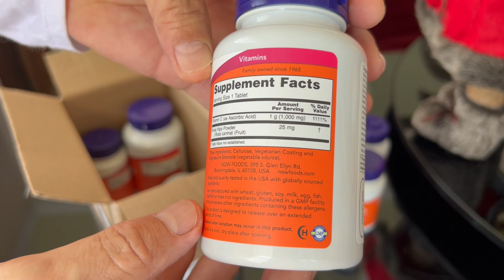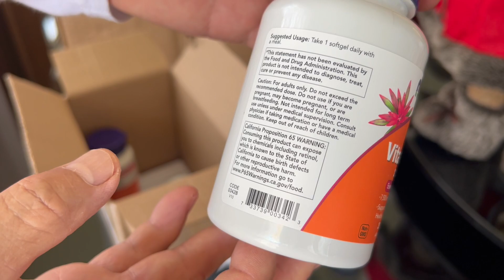Vitamina A + Vitamina C-1000 + CoQ-10 (Produto da Marca NOW usa)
Reabastecendo os meus nutrientes anual / Vitamina A + Vitamina C-1000 + CoQ-10 - (Produto da Marca NOW usa)